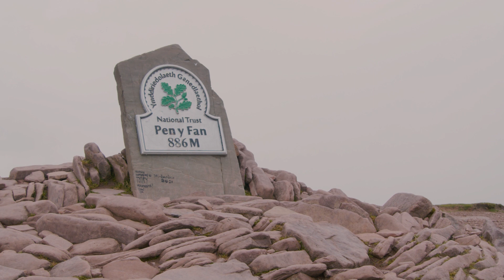Meet the online teacher who's rethinking how we teach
Meet Dr. Andrew Daniel, a mathematics teacher at Crimson Global Academy, the world's premier global online high school.

Crimson Global Academy (CGA) is a fully registered online high school delivering live, real-time teaching to students right in their own home. If you or your child are looking to get ahead and accelerate your educational opportunities, or need a more flexible academic schedule, contact us and learn about if CGA is right for you